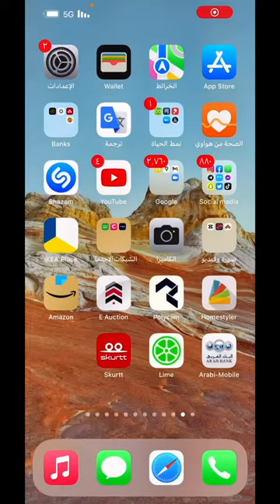كيف تفعل ميزة الخرائط الحي google googlemaps ar technology youtube خرائط #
wessam darwish - وسام درويش
wes__tec
كل مايخص التكنولوجيا وميزات التلفونات الأيفون والأندرويد / صناعة المحتوى / تطوير الحسابات / حماية الحسابات من الإختراق .